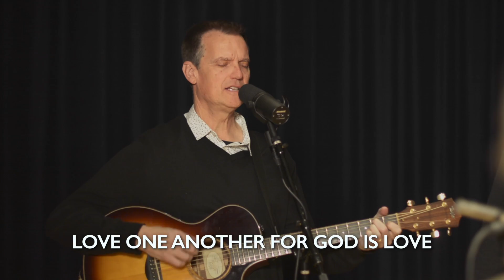"Love One Another" [Singing Scripture; 1 John 4:7] (2020 Songs)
This song is written directly from 1 John 4: 7-8 “Dear friends, let us love one another, for love comes from God. Everyone who loves has been born of God and knows God. Whoever does not love does not know God, because God is love.”

When I read this verse I was so struck by the part that says, "Whoever does not love, does not know God, because God is love.” Wow, to say God is serious about how we love each other is the greatest understatement of all time!

As we are dealing with this Coronavirus crisis, and all the pressures that are all around us, I pray we will extend God's love like never before. This could be such an amazing opportunity to show the world who Jesus really is, by how we care for one another.

Lasty, this song is yet another expression to encourage the centuries old practice of singing Scripture together, as Christians.

And, yes - thank You God for first loving us!

Musicians:
Lead Vocal/Acoustic Guitar: Tommy Walker
Background Vocals: Linda McCrary-Fisher, Emmie Walker, Eileen Walker, Leah Ashton, Natalie Babbitt Taylor, Leon McCrary, Josh McGowan, Bri Aguilar

Audio Engineer/Mixing/Mastering: Carlos Gallardo-Candia
Camera Operators: Amy Vreeman, Lukas Odhner
Video Editor: Carlos Gallardo-Candia

PARTNERSHIP
Tommy Walker Ministries is a 501(c)3 non-profit.
We love creating worship resources for people to be able to share their Christian faith. Your prayers and donations allow us to freely give away our material. We would be so honored if you would consider partnering with us financially.